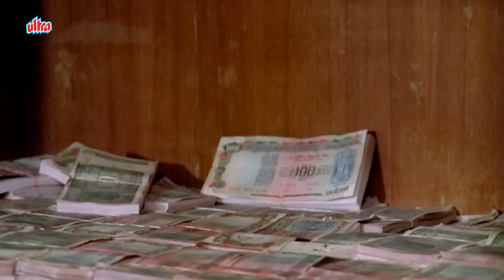मैंने तुम्हे अपनी बेटी नहीं धन की पेटी समझा है - Prem Chopra - Govinda - Dhamakedar Action Scene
Hindi Action Movie Ilzaam (1986) Bollywood Action Movie
Starring: Shashi Kapoor, Shatrughan Sinha, Govinda, Raj Kiran, Neelam.
Anita Raj, Prem Chopra.
Producer: Pahlaj Nihalani, Director: Shibu Mittra.

Synopsis:
Orphaned and poor Ajay meets with wealthy Aarti, and both fall in love. Their hopes to marry are dashed to the ground, when Aarti's dad, Dhanraj, vehemently opposes any alliance with Ajay until he gets wealthy. Ajay disappears from Aarti's life, and Aarti is heartbroken but does not get Ajay out of her mind. Several months later, she meets with a young man who looks like Ajay, but claims that he is Vijay. She finds out that he is living with a sister, Laxmi, his mother, and an older brother, Inspector Surajprasad. While investigating an unrelated matter, Surajprasad finds out that Vijay is a career criminal, who sings and dances on the streets, distracting people, while his colleagues break into apartments and rob the residents.